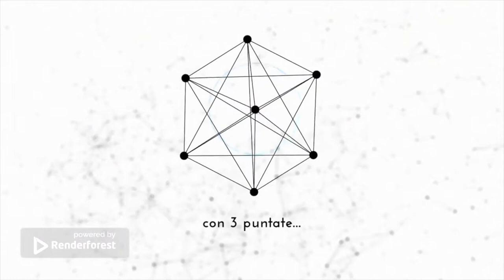Sanserafaino, il festival di Serafino, uscirà mai ?